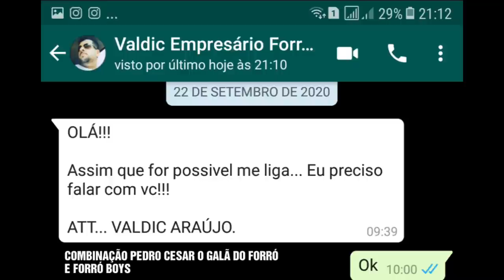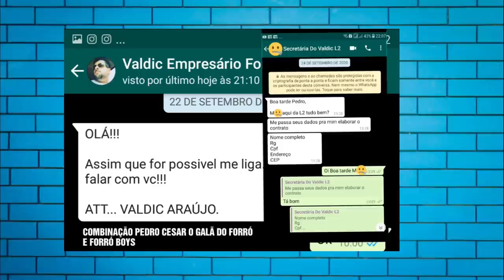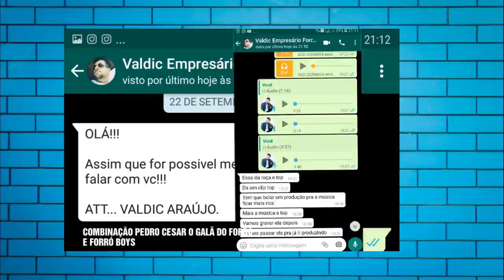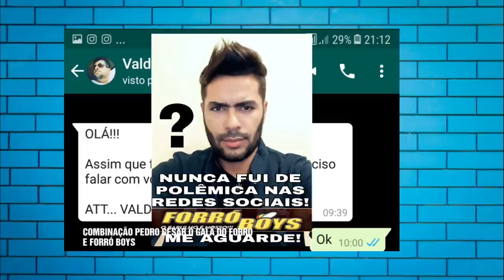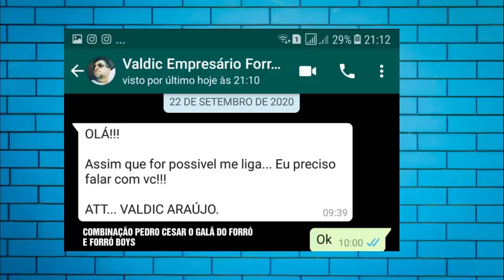MAIS UM CAPÍTULO INACREDITÁVEL DO FORRÓ BOYS ?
PEDRO CESAR QUE IRIA SER O NOVO VOCALISTA DA BANDA FORRÓ BOYS RESOLVEU EXPOR UMA LIGAÇÃO DELE COM O EMPRESARIO E SOCIO DA BANDA FORRÓ BOYS ,É MAIS UMA VEZ OS FÃS FICAM  EUFORICOS  COM TANTAS REVELAÇÕES ELVOLVENDO A BANDA EM POUCO TEMPO!